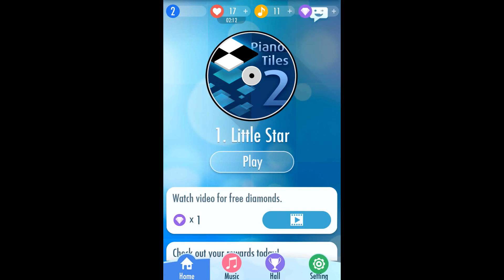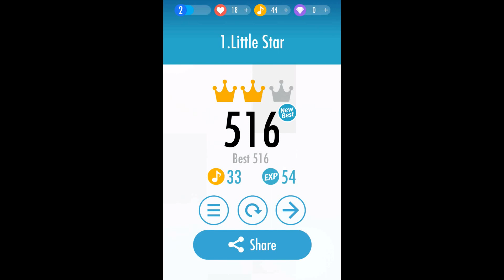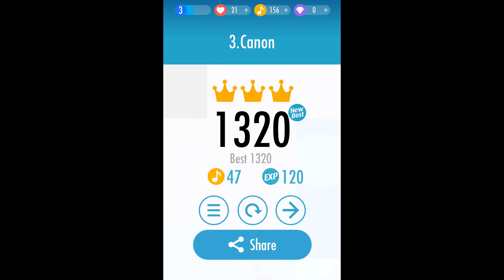Piano Tiles 2 Highscore!!!